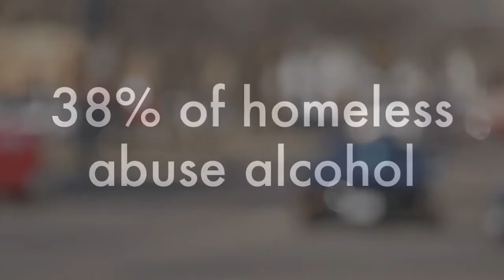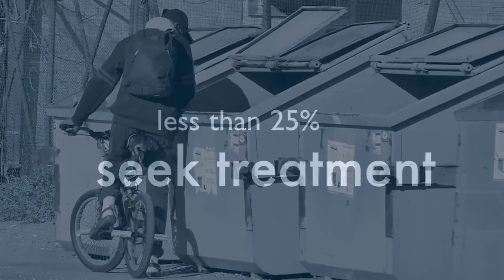Whiskey River: The role of alcohol in homelessness